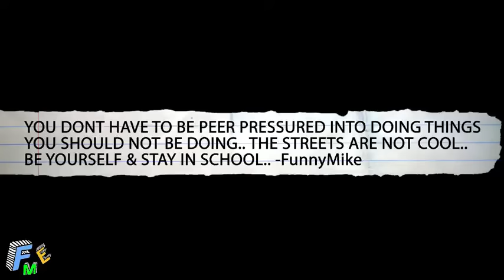13 Year Old BULLY Drops Out Of SCHOOL To Live STREET Life Learns His Lesson.. | FunnyMike Skits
13 Year Old Bully Drops Out Of School To Live Street Life, He Tries Peer Pressuring His friends To Start Hanging Out With Him To Get Fast Money.. They Quickly Learns That The Streets Life Is Not A Good Route... Kids Learned A Valuable Life Lesson.